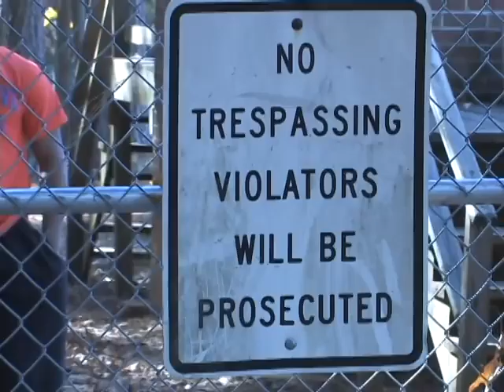Chasing Dreams.dv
this is biggie's beat and jay-z's voice at the end
I DON'T OWN THIS BEAT!